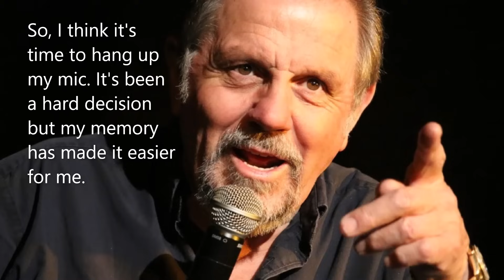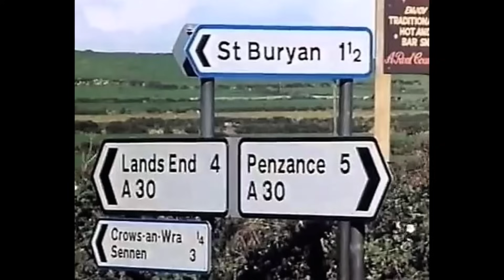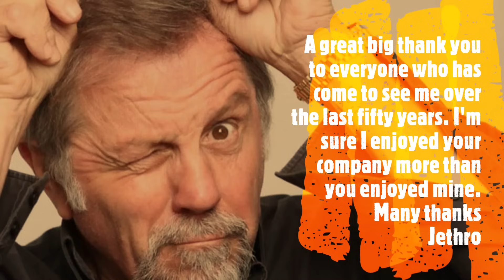The Life and Career of Jethro | Comedy Heroes Biography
Jethro Cornwall's Finest is a Comedy Heroes biography which takes a fond look at the life and career of master storyteller Jethro, one of Britain's most popular comedians. From right down in the west of Cornwall, Jethro has been a fixture on the UK comedy circuit for over 40 years.

The video takes a look at Jethro's early life and follows his rise to stardom as one of Cornwall's most famous comedians. Plus, his real name is revealed at long last!